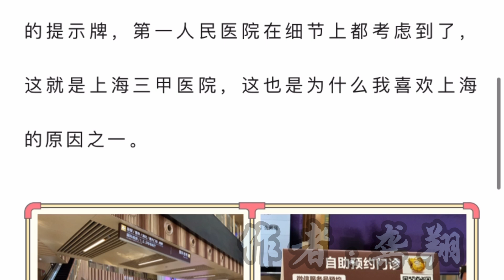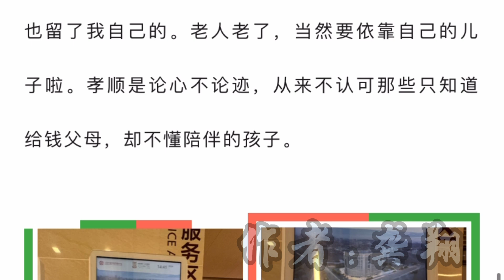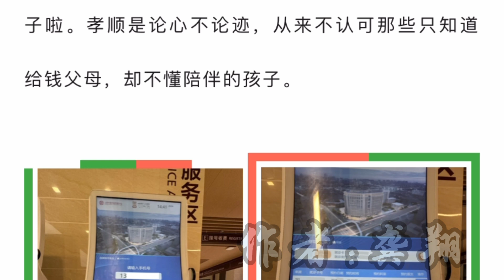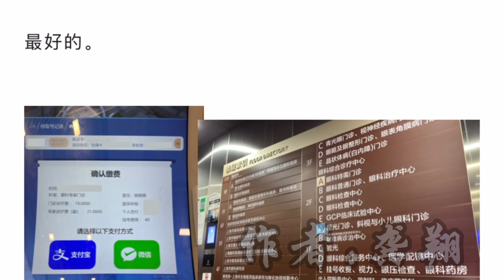ken的vlog日记：陪我妈妈去第一人民医院看眼科（二）